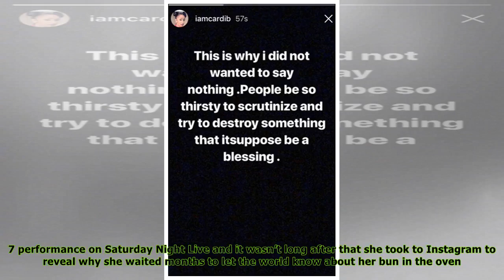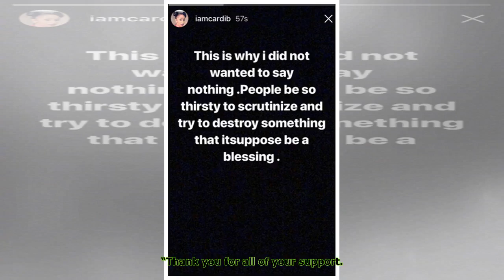Cardi B Admits Reason She Waited To Reveal Pregnancy In Deleted Post: ‘People Be So Thirsty’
Cardi B, 25, shocked everyone when she revealed her baby bump for the first time during her Apr. 7 performance on Saturday Night Live and it wasn’t long after that she took to Instagram to reveal why ...